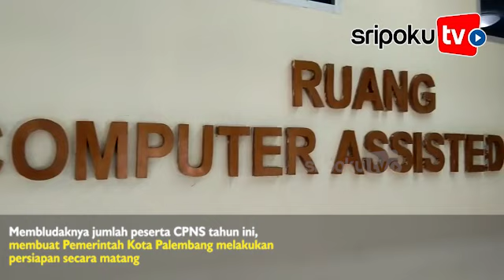Peserta Capai 17 Ribu, Tes SKD Kota Palembang Digelar Selama Tujuh Hari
SRIPOKU.COM , PALEMBANG -- Pegawai yang mengikuti tes Seleksi Kompetensi Dasar (SKD) Calon Pegawai Negeri Sipil (CPNS) Kota Palembang tahun 2019 mencapai 17 ribu orang.

Membludaknya jumlah peserta CPNS tahun ini, membuat Pemerintah Kota Palembang melakukan persiapan secara matang untuk proses pelaksanaan seleksi yang digelar di Golden Sriwijaya Jakabaring selama tujuh hari tersebut.

Walikota Palembang, H Harnojoyo  Didampingi Sekda Kota Palembang Ratu Dewa bahkan meninjau langsung seleksi yang dilaksanakan pada sesi ketiga untuk hari pertama ini. Dimana dihari yang sama juga digelar pelaksanaan CPNS untuk Kabupaten OKU Timur di sesi satu dan dua.

Dalam kunjungannya, Harnojoyo ingin memastikan proses CAT CPNS untuk Kota Palembang berjalan lancar tanpa kendala.